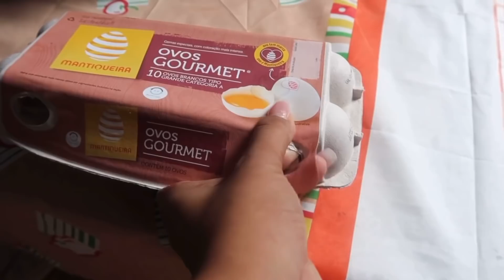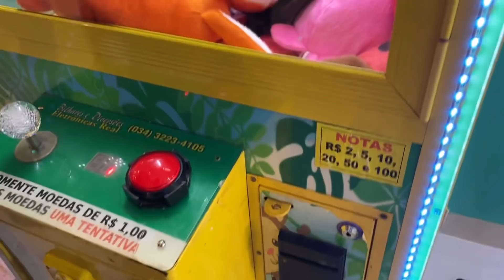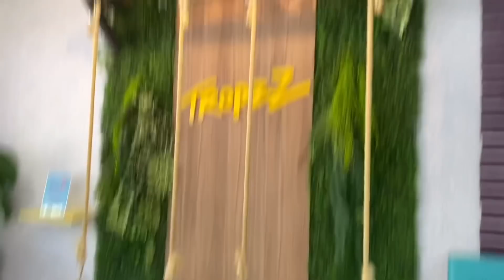FIZ CAFÉ DA MANHÃ NA CAMA PRA ELE | ALMOÇO + PASSEIO EM FAMÍLIA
▪PARCERIAS / DIVULGAÇÕES